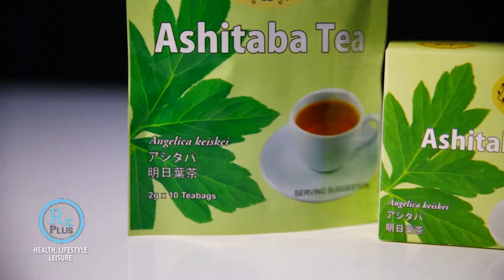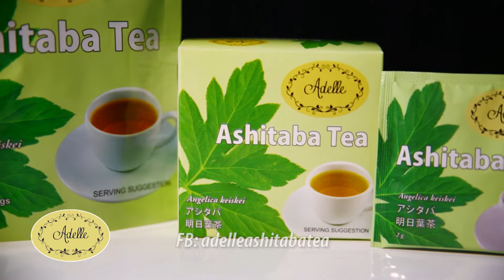RX PLUS- ASHITABA- CHALCONE (Part 2)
Learn more about the 'Ashitaba' Plant and its unique 'Chalcone ingredient that is known to treat various illnesses. And get to meet people who have testified to the true healing effect of the herb. This was featured  last Oct. 27, 2018 (Saturday/ 8 am) over ABS- CBN: S and A, channel 23